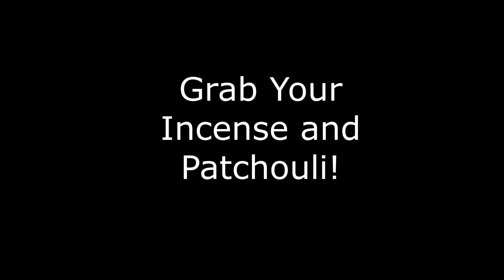"SING LIKE JIZZO-INSTANTLY!"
Jizzo explores the World of YouTube Vocal Teachers--Are they for Real?